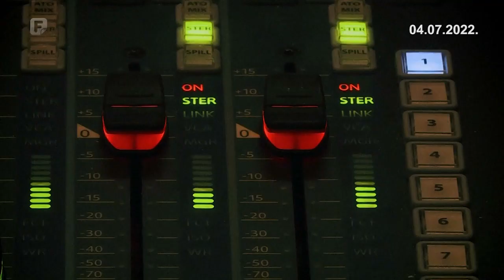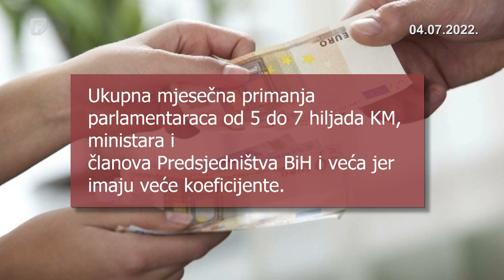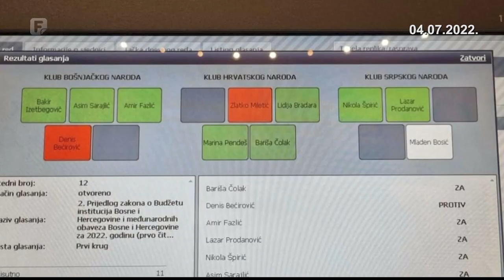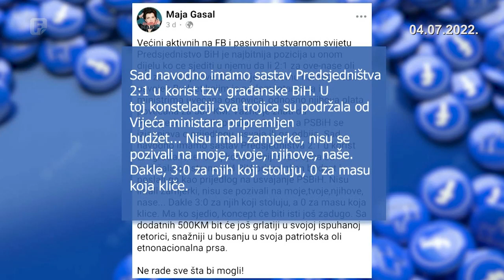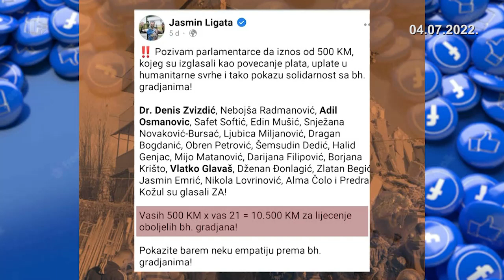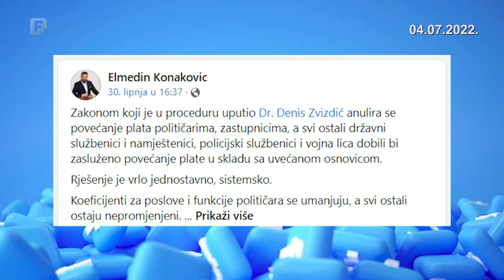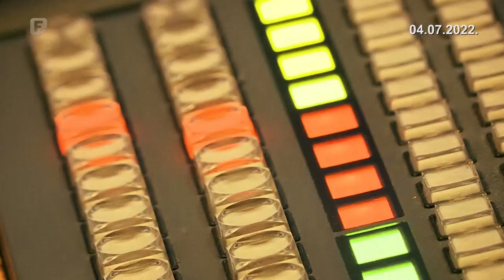Plenum, 04.07.2022.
Kako su najbitnijim dokumentom za državu političari dobili enormno povećanje plata? Može li nepravda biti ispravljena? Kako do sistemskog rješenja, ali i političke kulture solidarnosti s građanima i realnim sektorom? Gosti: Jasmin Emrić i Zukan Helez.